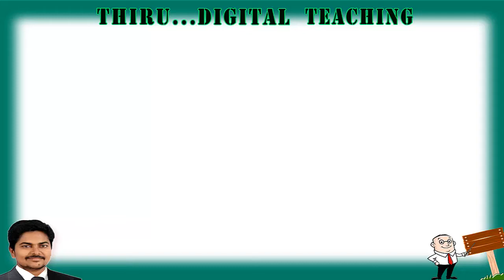Effects of force - விசையின் விளைவுகள்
எட்டாம் வகுப்பு அறிவியல்-முதல் பருவம்.
ஒரு பொருளின் மீதான விசையின் விளைவுகளை விளக்கும் காணொளி...